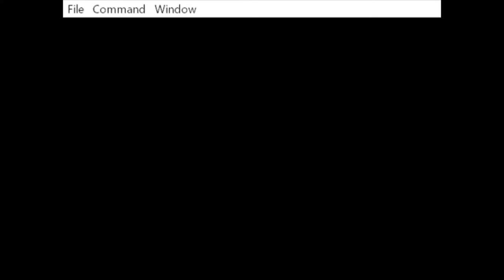Romp of Otters intended strats (spliced)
A spliced run of the hack, still a WIP.